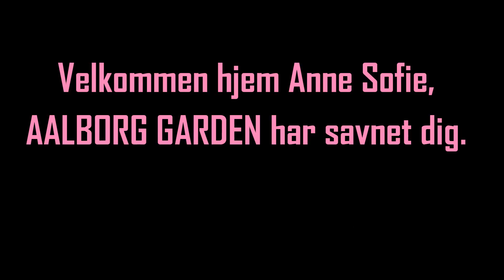Anne Sofie i Aalborg Lufthavn 2015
Anne Sofie kom hjem efter et år i Ireland.
Det var Aalborg Garden rigtig glade for som det ses i denne video fra Anne Sofies ankomst til Aalborg Lufthavn.